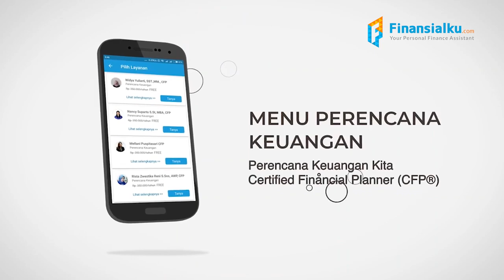Tajir Melintir, Ini Dia 5 Orang Kaya Asal Indonesia yang Punya Pulau Pribadi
Kalau nonton film atau drama-drama biasanya ada orang kaya, yang saking kayanya sampai punya pulau pribadi. WOW. Keren, ya. Ternyata hal itu bukan Cuma cerita belaka loh. Dalam kehidupan nyata, banyak orang kaya yang punya pulau pribadi.

Yuk  rencanakan keuangan kamu dengan aplikasi Finansialku! JANGAN LUPA GUNAKAN KODE VOUCHER ❗️TOP5FINKU❗️ UNTUK MENDAPATKAN POTONGAN HARGA MENARIK SAAT UPGRADE APLIKASI FINANSIALKU. TERIMA KASIH!